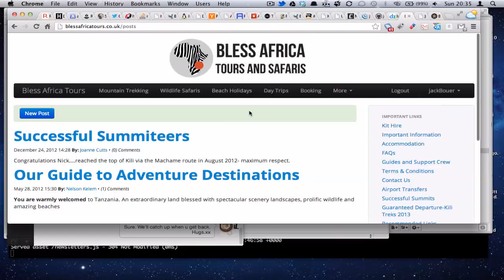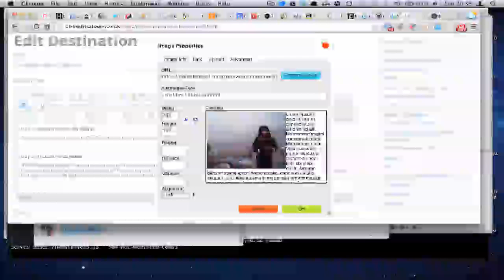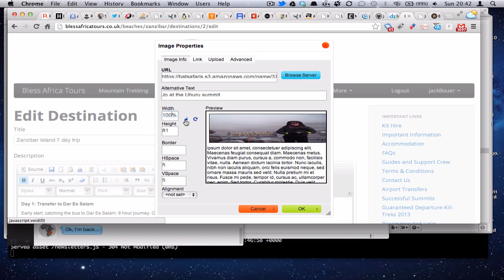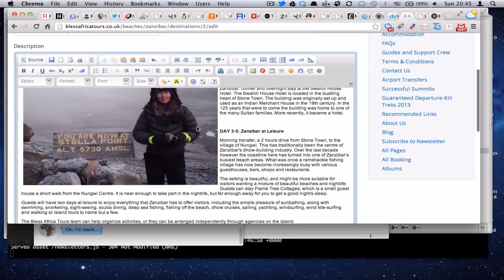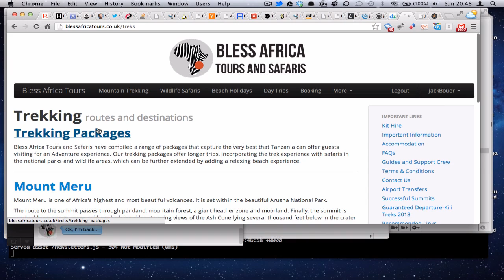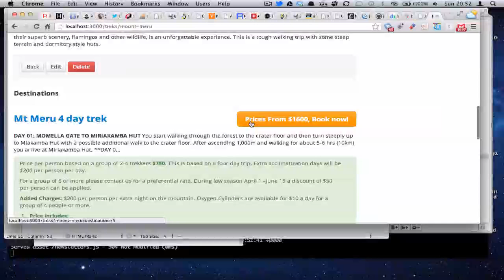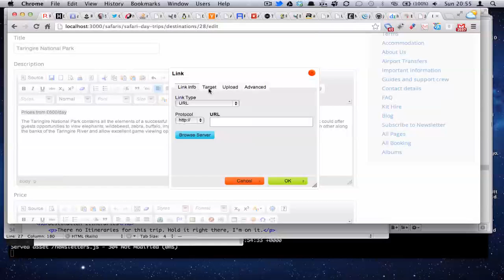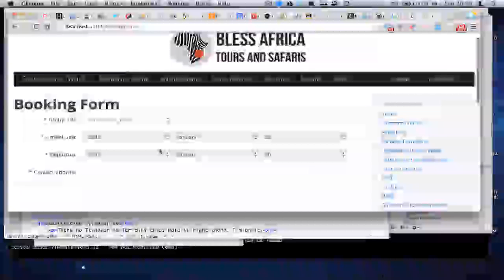Insert pictures in pages on Bless Africa Tours website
Inserting images and adding links to Bookings on the Bless Africa Tours Website